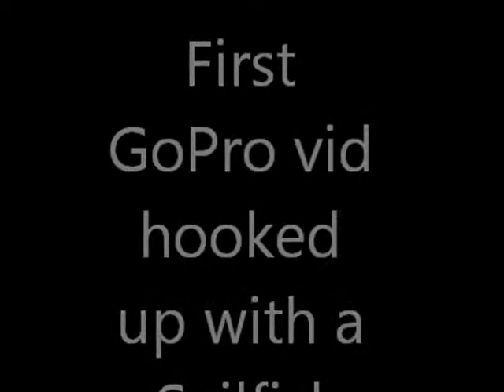Kayak Sailfish hooked up in rough seas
My first sailfish hooked out of my ocean trident 13 kayak in the gulf. Hooked it 1/2-3/4 miles of Panama City Beach on a frozen cigar minnow. Awesome stuff!!